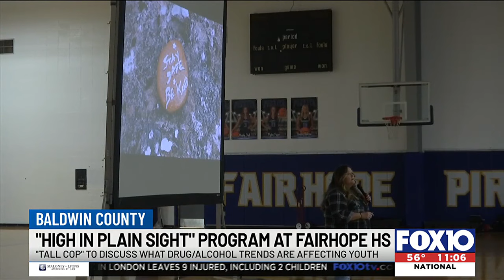'High in Plain Sight' program at Fairhope High School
Fairhope High School along with the Fairhope Police Department hosted an event this morning to help educate students about substance abuse problems.